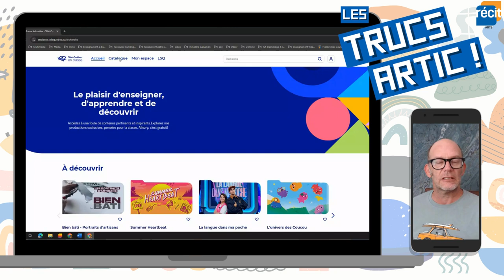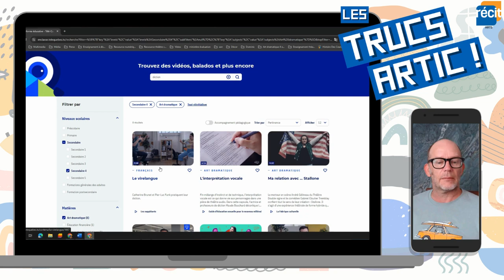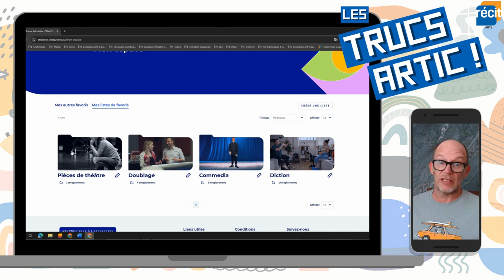Truc arTIC : En classe de Télé-Québec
La plateforme "En classe" de Télé-Québec est une ressource éducative en ligne qui vise à soutenir l'apprentissage des élèves du Québec à travers une variété de contenus pédagogiques interactifs et enrichissants. Conçue pour les élèves du primaire et du secondaire, ainsi que pour les enseignants, cette plateforme offre un accès gratuit et sans publicité, avec un compte scolaire, à une multitude de ressources éducatives, allant des vidéos éducatives aux jeux interactifs, en passant par des exercices pratiques.